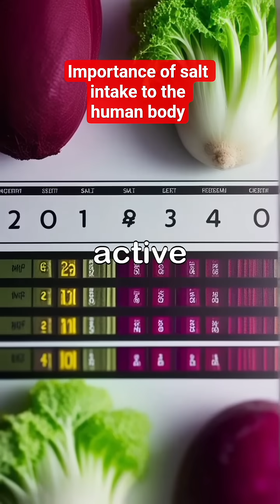Importance of salt intake to the human body.